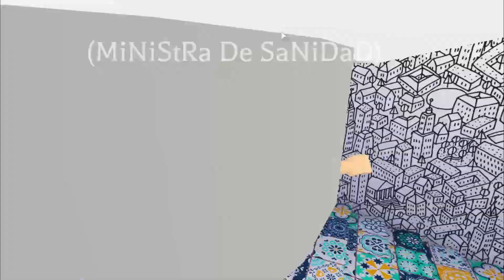ESTO PUEDE ESTAR PASANDO AHORA EN TU PAÍS!! ADOPT ME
Apoyame en FORTNITE usando el codigo QUEEN-TERESITA en la tienda

UNETE A MI GRUPO DE ROBLOX EL LINK ES

Enviame mensaje privado en discord y te envio invitación para el grupo